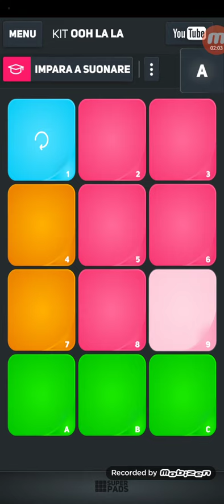SENORITA CAMILA CABELLO SUPER PADS COVER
Ragazzi intanto auguri di buone feste a tutti e sopratutto supportate alla grande con un bel mi piace la cover